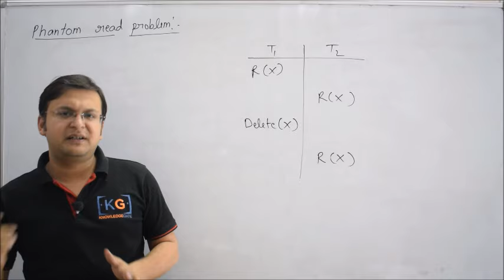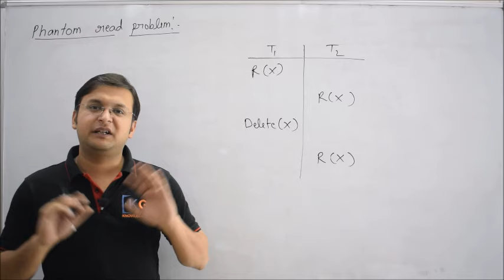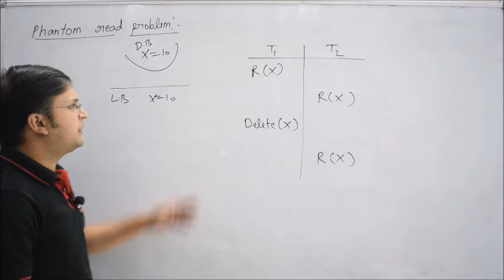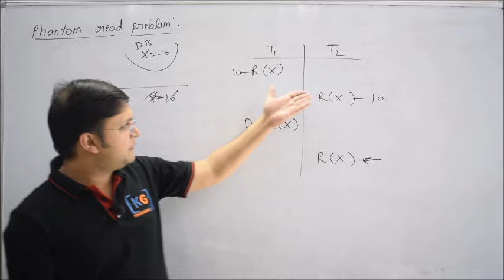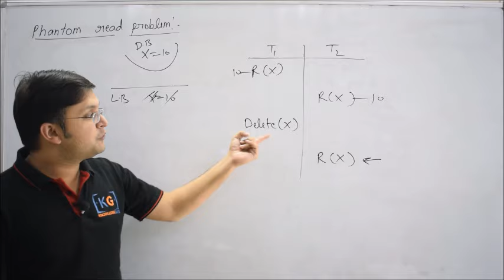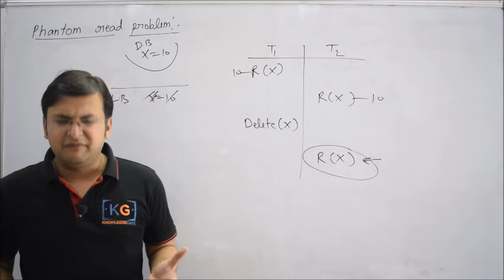8.8 Phantom Read Problem in Transaction in DBMS